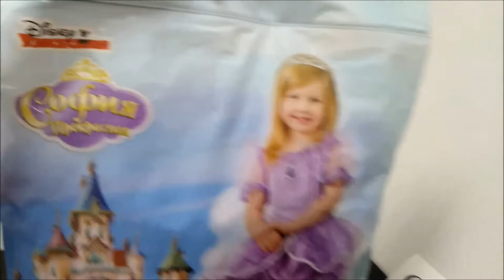👍 Платье 👑 Принцесса София для девочки — Магазин GrandStart.ru ❤️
🌟 🇺🇸 Princess 👑 Sofia dress for girls — Shop GrandStart.ru 🌟
✅Видео Смотреть Обзор Одежда Костюмы Распаковка Товар LifeHacking Лайфхак Видеообзор Интернет-магазин Grandstart.ru ГрандСтарт.ру ®️ ГрандСтарт 💫 СПб. Grand 💫 Start
🌟 Производство, продажа костюмов для детей и взрослых. 🌟